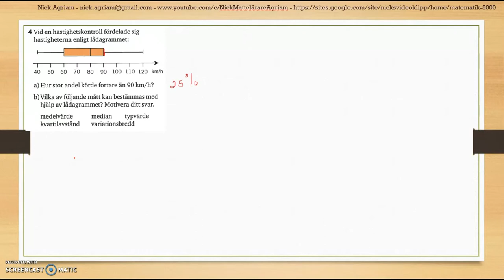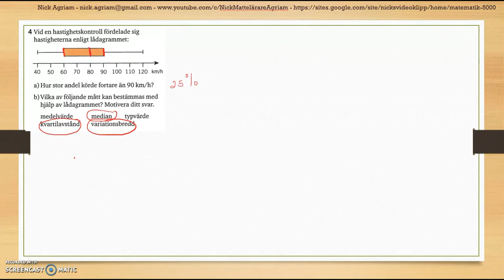Matematik 5000 2bc VUX - Kapitel 4 - Statistik - Diagnos 4 - 4